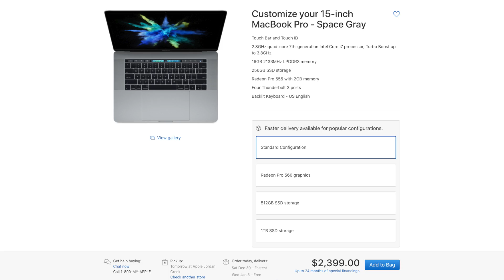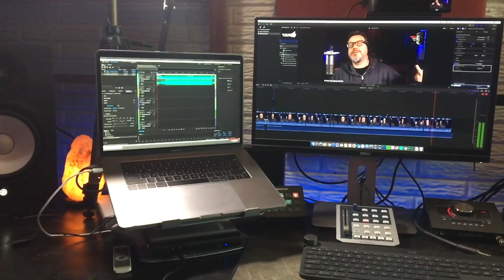IS APPLE EVIL? pt. 1: Price Gouging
I've been an Apple customer for 25 years, but that doesn't blind me to their exploitative pricing structure, corporate egotism, and many other sins. In part one of my video series detailing the ways Apple abuses its customers we'll talk about their policy of price gouging. Love them or hate them. I don't think anyone could disagree that Apple has been price gouging for years and somehow they get away with it.